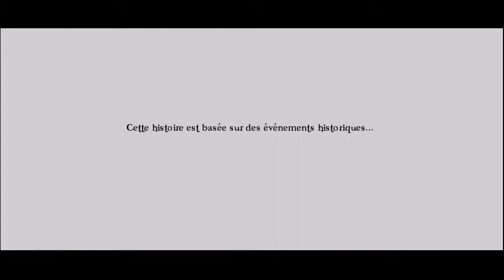Let's play Sea of Lies 1 : La mutinerie du coeur [#01] - La légende du pirate Levasseur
Début d'une nouvelle aventure aux Caraïbes, basée sur la légende du pirate Levasseur...

Pour me suivre :

- Steam : LPAG
- League of Legends : LPAG86